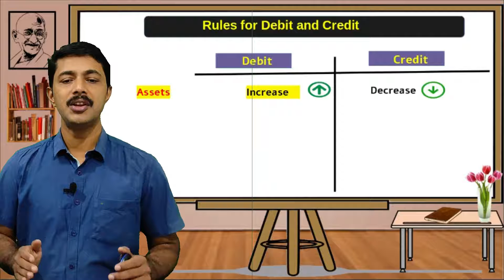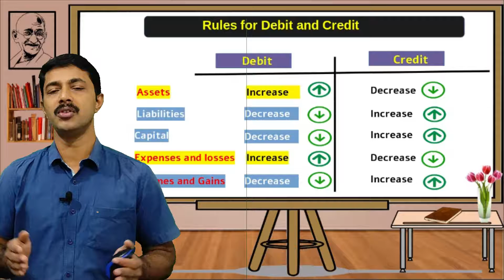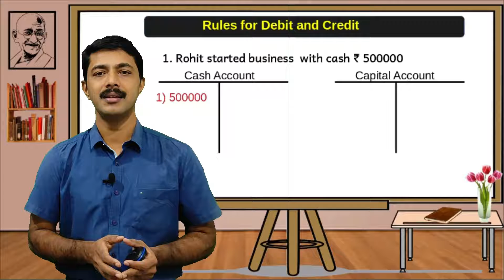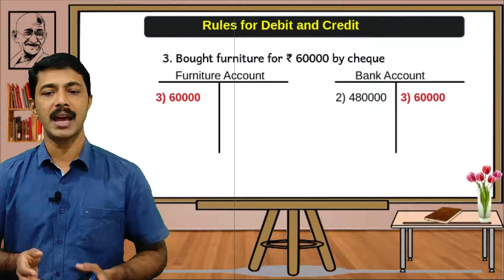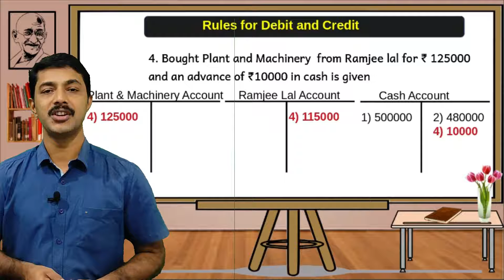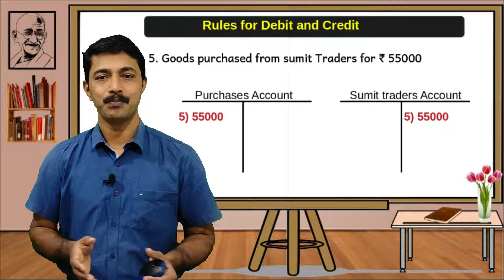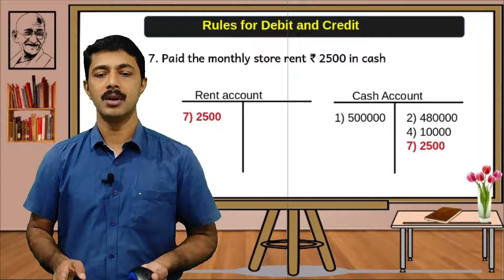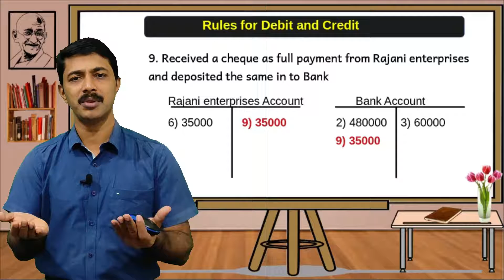+1 Accountancy 3.4 | Rules for debit and Credit | Practice with Transactions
+1 Accountancy Chapter 3 # recording of transactions 1 #  The meaning of Debit and Credit # Rules for Debit and and Credit # Practice with transactions.

+1 Accountancy 3.3 | Rules for debit and Credit | Practice with Transactions

Chapter 3